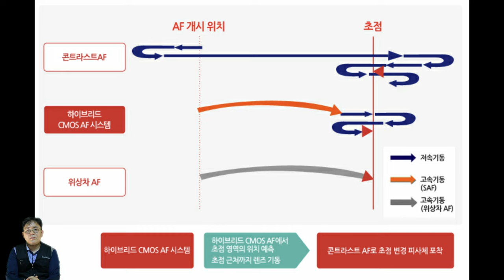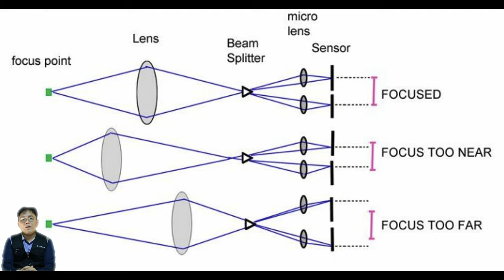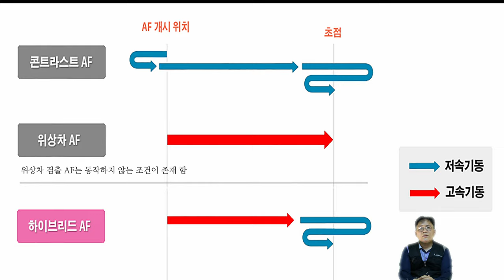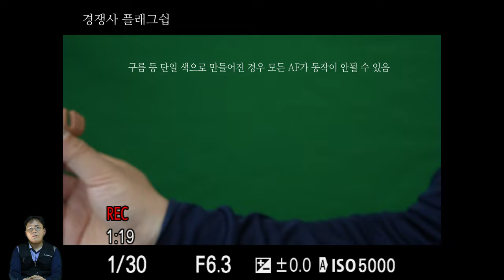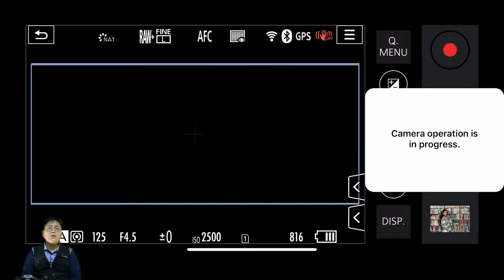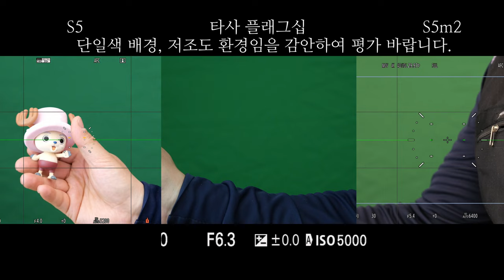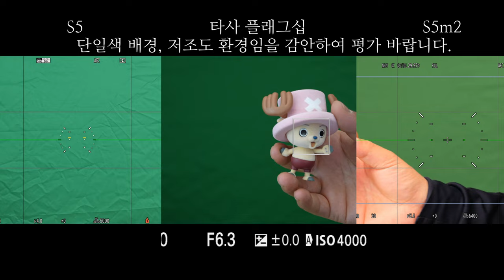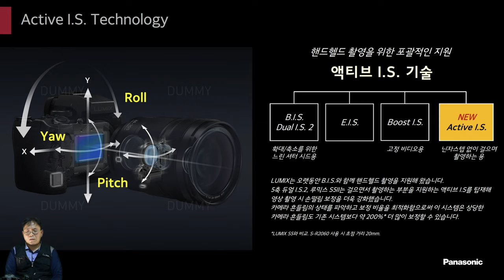S5m2 AF&손떨방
파나소닉 s5m2 리뷰 - AF&손떨방